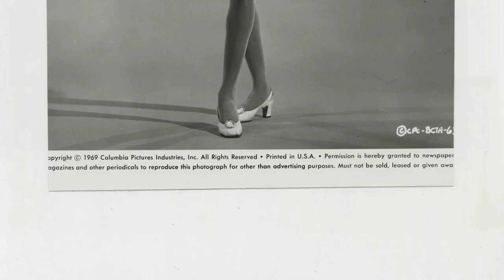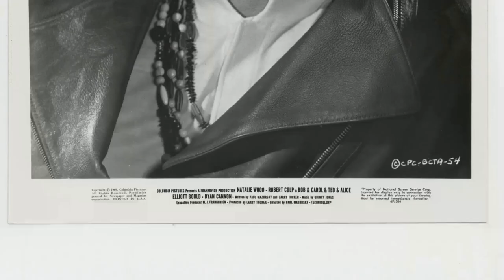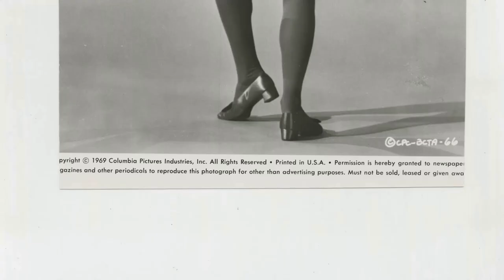Bob & Carol & Ted & Alice Movie - Does Anyone Else Remember This Beloved Classic ?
Natalie Wood as Carol Sanders
Robert Culp as Bob Sanders
Elliott Gould as Ted Henderson
Dyan Cannon as Alice Henderson
Horst Ebersberg as Horst
Lee Bergere as Emilio
Donald F. Muhich as Psychiatrist
Noble Lee Holderread Jr. as Sean Sanders
K.T. Stevens as Phyllis
Celeste Yarnall as Susan
Lynn Borden as Cutter
Linda Burton as Stewardess
Greg Mullavey as Tim - Group Leader
Andre Philippe as Oscar
Diane Berghoff as Myrna
John Halloran as Conrad
Susan Merin as Toby
Jeffrey Walker as Roger
Vicki Thal as Jane
Joyce Easton as Wendy